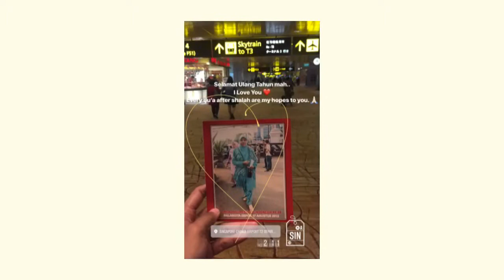Discover Hong Kong - Le Grand Voyage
An amateur bag packer from Indonesia who want to get experiences by his doing..
An amateur Vlog that edited by smartphone application.

I called this journey is Le Grand Voyage. Many things can be learning to me. Patiently, Sincerely, Independency, etc..

Thank you for everyone who supported to me! :)